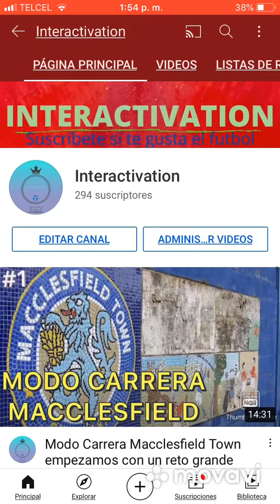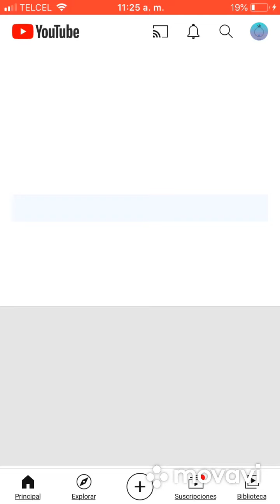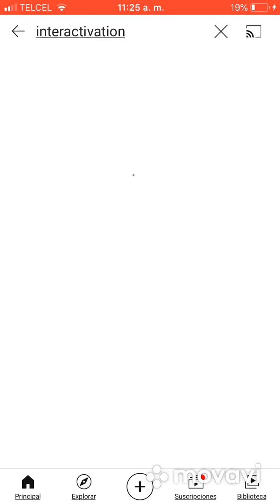PARTICIPA YA EN QUINIGAME ESPERO VER TUS COMENTARIOS, SUERTE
Hola amigo este es una nueva serie espero te guste mucho el contenido puedas ver el video completo para saber exactamente la mecánica de este juego saludos y espero te puedas  participar.

Link para ver partidos de UEFA Champions League y de Europa en directo HD y gratis aquí
(Te explicó cómo es el método)

LINK PARA UNIRTE A DISCORD: (Si vas te regalo 5000 pancakes)

Por cierto hoy no habrá carrera y es importante que sepan lo siguiente
PLANIFICACIÓN SEMANAL
(NO NECESARIAMENTE SERÁ SIEMPRE ASÍ)
Lunes-Jueves *MODO CARRERA*
Viernes *PREDICCIONES QUINIGAME*
Sábado *No HAY Video*
Domingo *RESULTADOS QUINIGAME*

_Como dije en un principio no necesariamente será siempre así también es útil saber los días y si hay algo importante (Champions o Noticias muy urgentes) les dedicaré un video en algún día que me sea difícil grabar carrera *como hoy*_